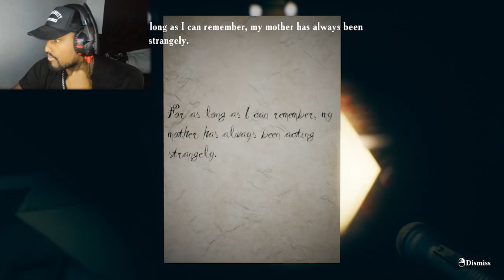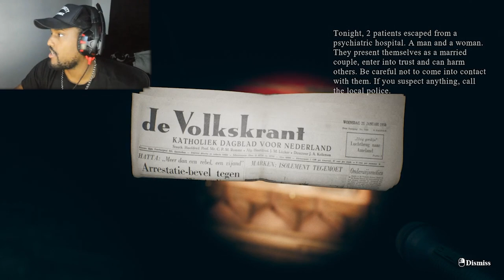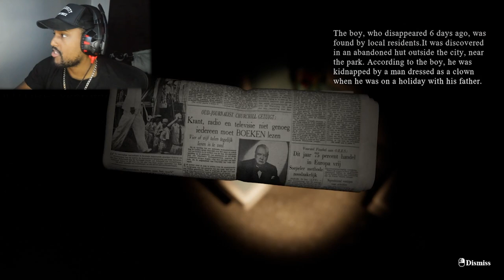Boxer turned into a little girl! Find yourself full stream.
I'm not as tough as I thought. I hope you all enjoy the edits. I would love feedback!